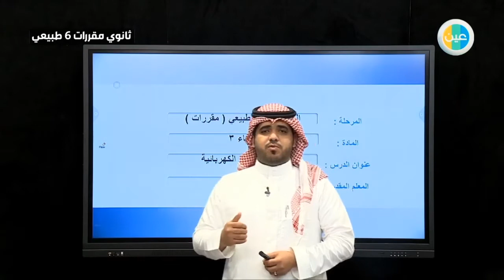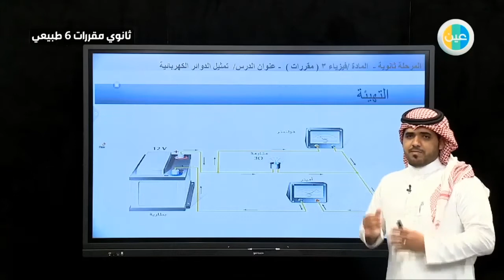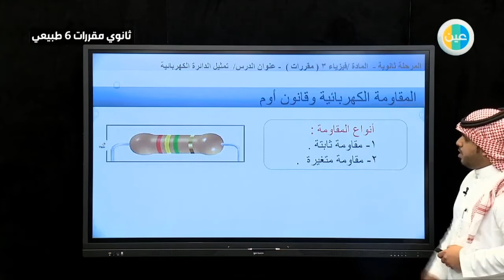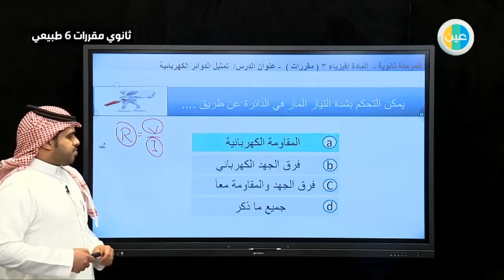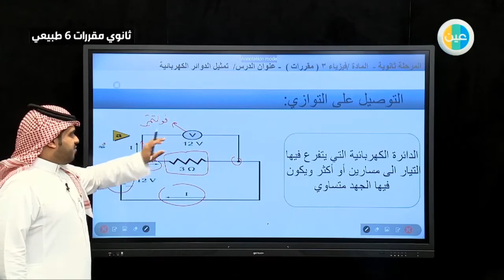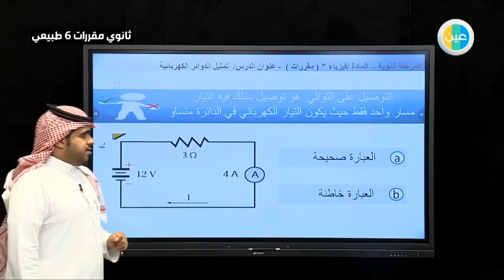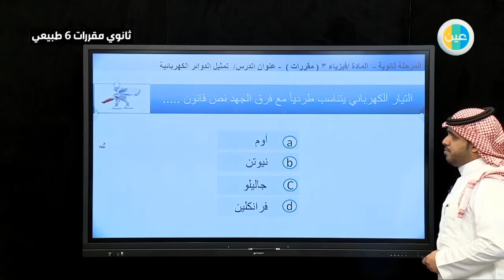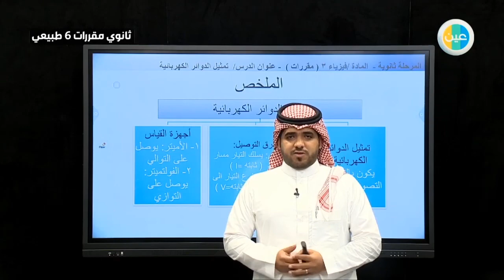دروس عين - تمثيل الدوائر الكهربائية – الفيزياء 3 – مقررات ثالث ثانوي طبيعي